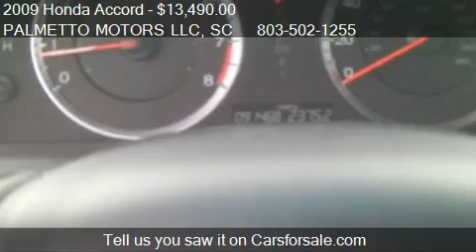2009 Honda Accord EX-L Sedan AT with Navigation - for sale i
PALMETTO MOTORS LLC
1901 ALAN AVE
in AIKEN, SC 29801

Come test drive this 2009 Honda Accord EX-L Sedan AT with Navigation for sale in AIKEN, SC.

All power equipment on this vehicle is in working order.  No defects.  There is not a door ding on this vehicle.  There is a properly functioning engine in this vehicle.  The exterior of this vehicle is extra clean.  This vehicle appears to have been garaged.  The previous owner was a non-smoker.  The interior is in fantastic condition.  The mileage is accurate.  This vehicle has a smooth shifting transmission.  No signs of collision damage are evident on this vehicle.